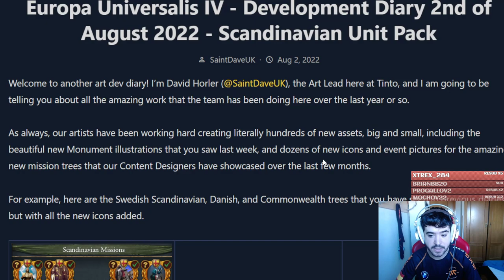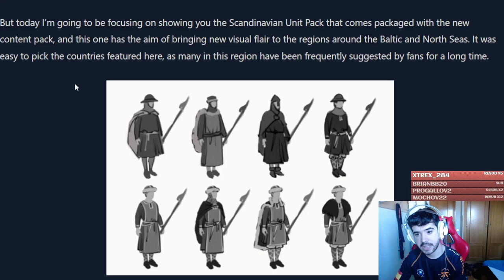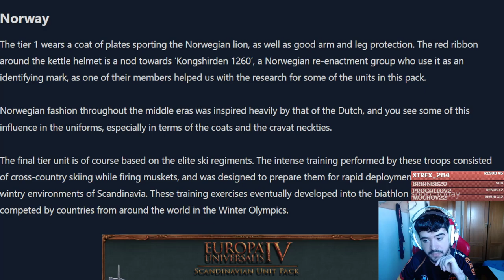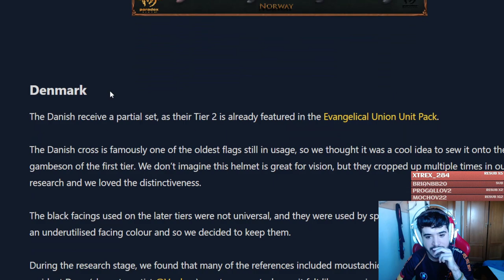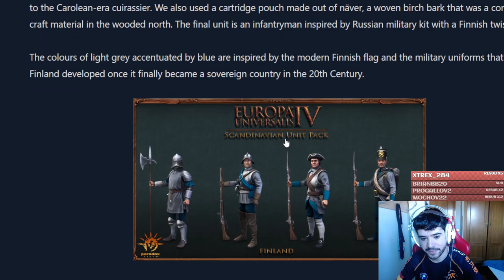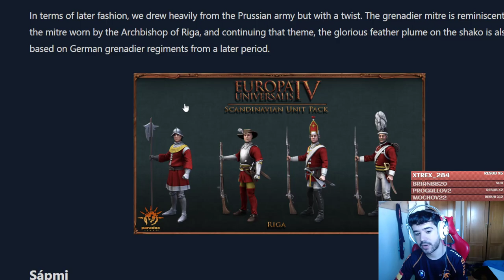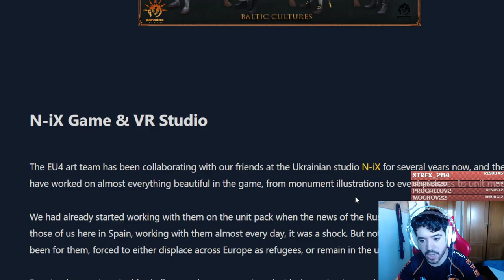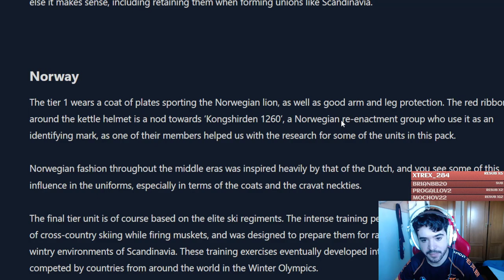Los nuevos MODELOS DE UNIDADES BÁLTICOS del DLC del EU4